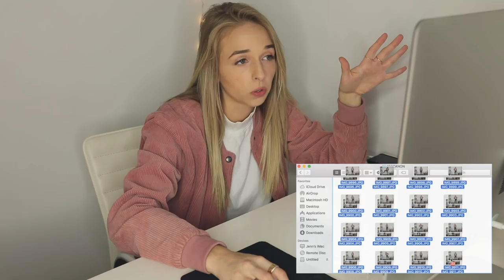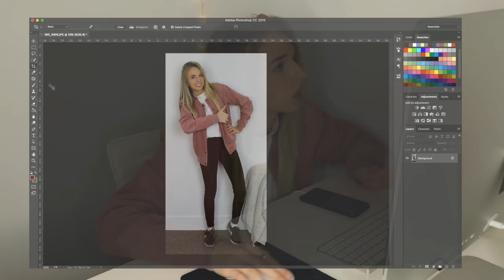I BOUGHT A CARDBOARD CUTOUT OF MYSELF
I make and buy a cardboard cutout of myself because I love myself!